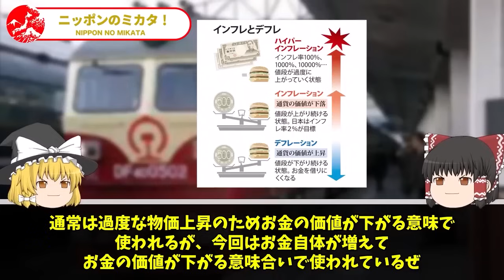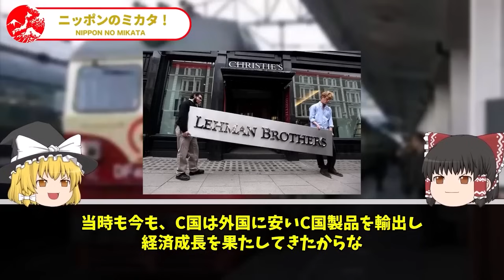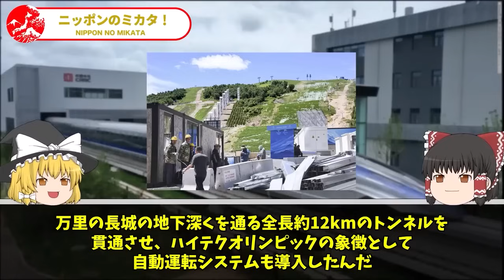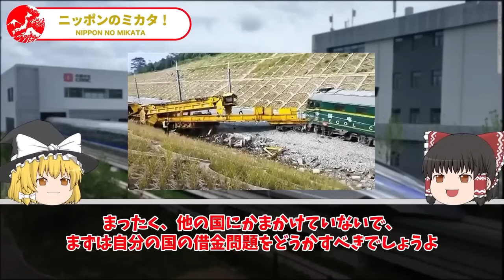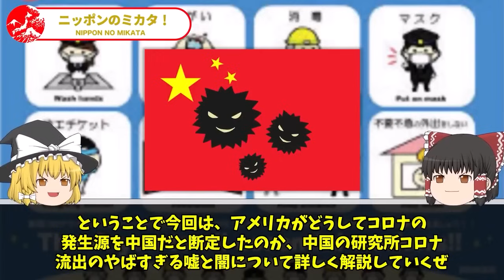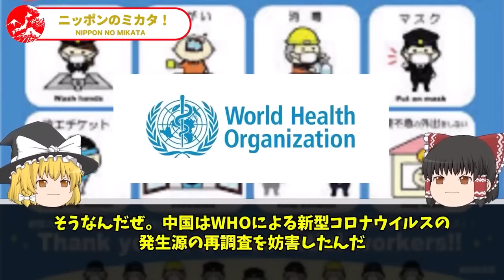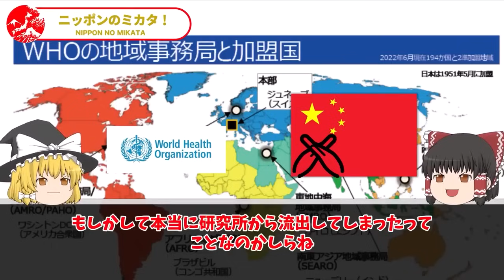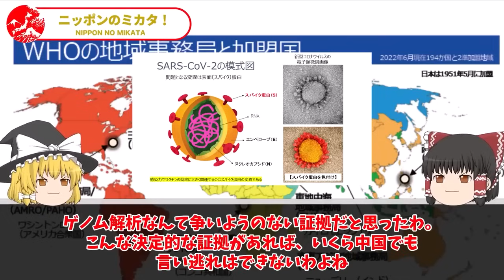【総集編】インドネシア高速鉄道完成したが...まさかの中国一帯一路が完全崩壊事態に...【ゆっくり解説】